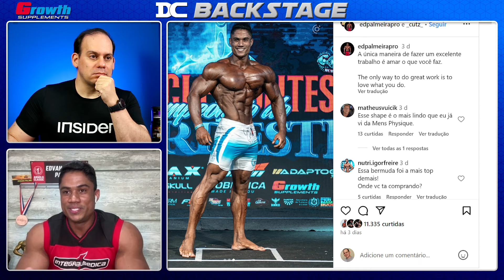Ed Palmeira entraria no Top 3 do Arnold Ohio?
Content: